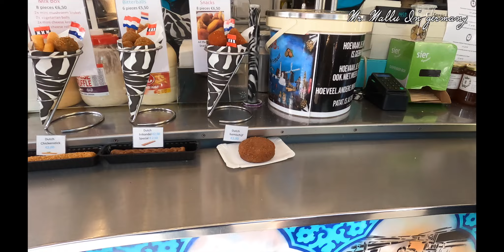Amsterdam Cuypsmarket tour | Mr mallu in germany | Malayalam vlog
Jomon Moonjely